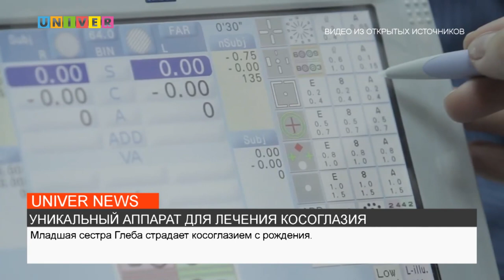УНИКАЛЬНЫЙ АППАРАТ ДЛЯ ЛЕЧЕНИЯ КОСОГЛАЗИЯ